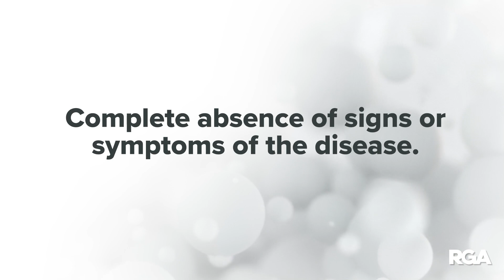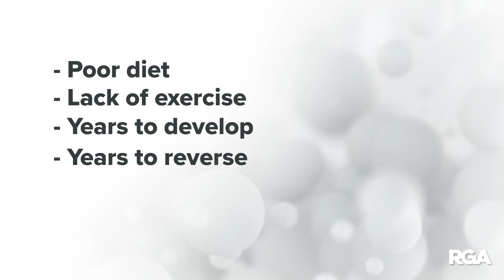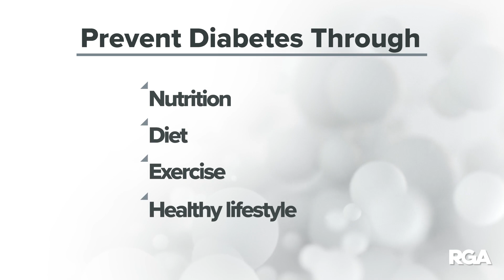Is it Possible to Reverse Type 2 Diabetes?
Is it possible to reverse Type 2 diabetes? Diabetes rates are on the rise – but so are hopes that this disease can be reversed or even cured. Dr. Dan Zimmerman, Head of Global Medical for RGA, answers five key questions about the burdens of this disease on society and the progress being made in understanding and even reversing it.

00:00 Intro
00:21 Should we be concerned?
01:05 Is Type 2 diabetes curable?
01:52 What do we misunderstand about remission?
02:57 What do insurers need to know?
03:19 Should insurers be more excited about remission or prevention?